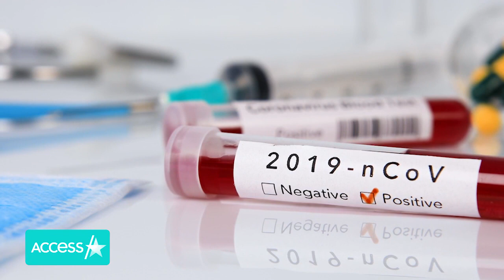Meghan Markle & Prince Harry Sue Over Alleged Archie Drone Photos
Meghan Markle and Prince Harry are taking legal action once again, this time to protect their young son. The Duke and Duchess of Sussex have filed an invasion of privacy complaint over alleged photos taken of 1-year-old Archie in their backyard, Access Hollywood confirms. According to court documents filed Thursday in Los Angeles County Superior Court and obtained by Access, Meghan and Harry claim that drones have flown within 20 feet of their home up to three times a day in attempt to capture illegal images of them and their toddler. The documents note that the couple does not know the identities of the alleged photographers and are therefore filing against unnamed defendants all referred to as John Doe.